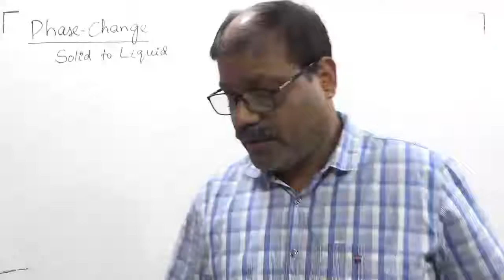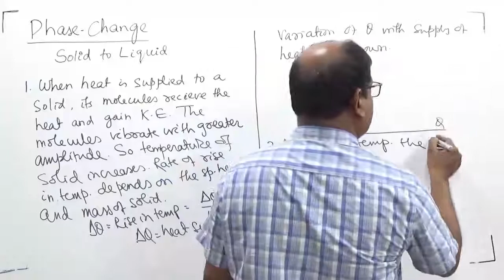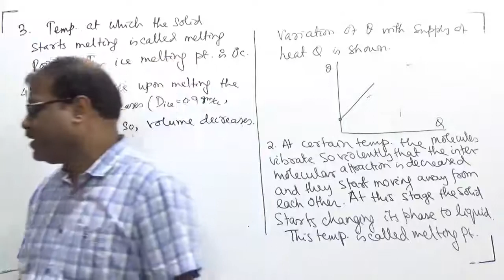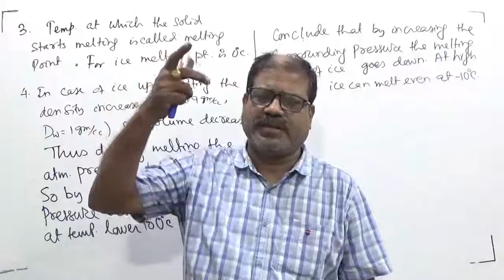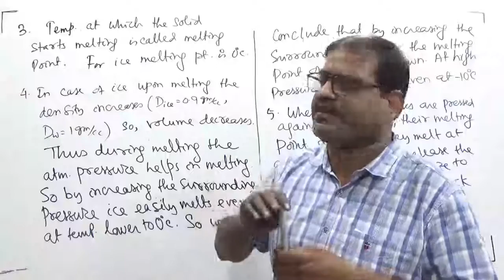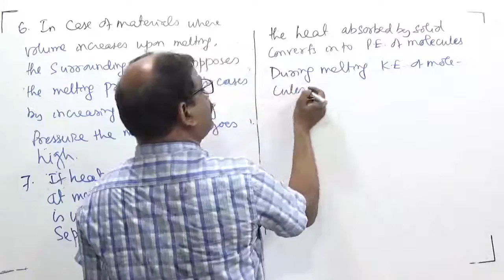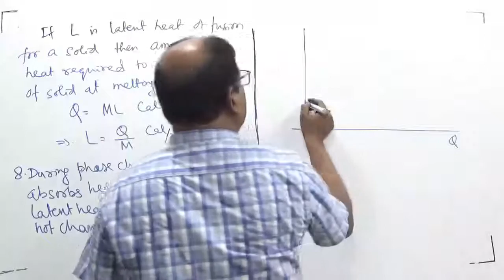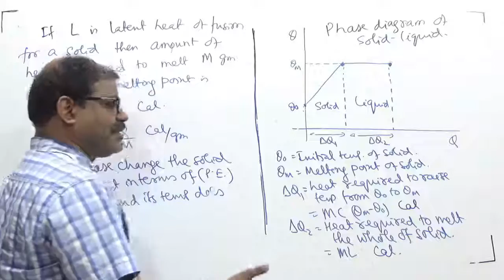6.Calorimetry Phase change solid to liquid-2020P